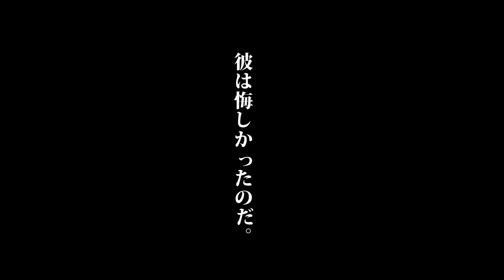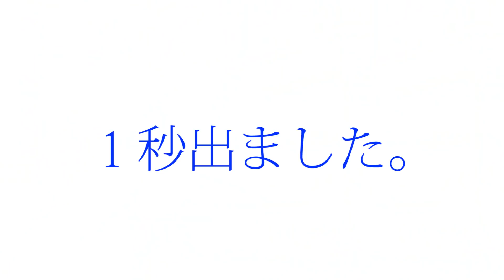【究極】ガリガリ君を科学の力で早食いしたら最高タイムでたwww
ガリガリ君をどうしたら早く食べることができるかという問題には2つの解決法がある

1つ目は口や食道が大きい事
2つ目は頭がキーンとならないように食べる

1つ目の解決法に関しては、体の作りに個人差があるのですぐには難しい。大食い選手の方なんかは適しているのかもしれない。無理やりガリガリ君をいれる事は口の中や食道を痛めてしまう恐れがあるのでおすすめはしない。

2つ目の頭がキーンとなるという現象は医学的な正式名称で『アイスクリーム頭痛』と呼ばれている症状である。

頭がキーンとなる原因に関して完全に解明されてはいないが、1つは口の中が急に冷やされたことにより人間の大切な部分である頭を一気に温めようとして、血液を一気に送り込まれることにより血管が一時的に炎症を起こし痛くなる。

2つ目が喉にある神経が一気に冷やされることにより頭痛が発生する。

これらをおこさないようにするには、予め口の中を温めておくか、起きてしまった後には頭を冷やすといいとされている

私はかき氷を食べて頭が痛くなった時には暖かいコーヒーを飲んでおさめることはよくする。
皆さんも是非ためしてみていただきたい。

●サブチャンネルは毎日投稿になりました！ぜひこちらも登録よろしくお願いいたします！

カンタのアカウント

一番に自分たちが楽しいちょっと気になる企画をやり続ける！！

８月の目標！！！！
動けるだけ動いて楽しむだけ楽しむ！